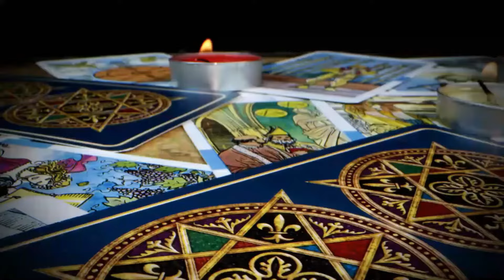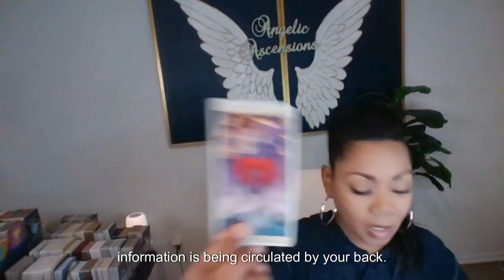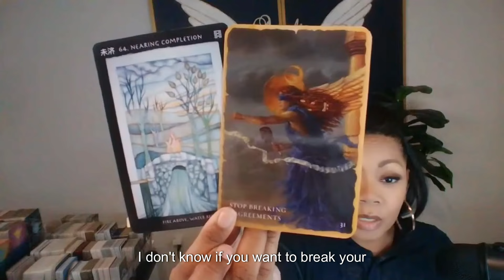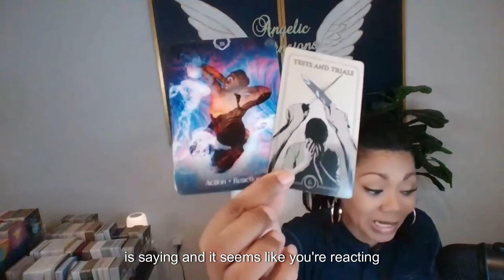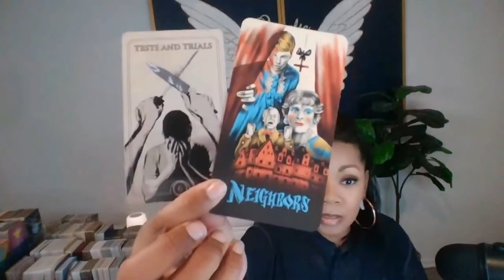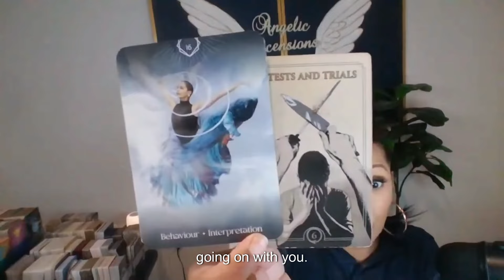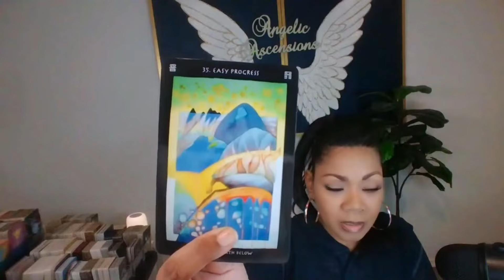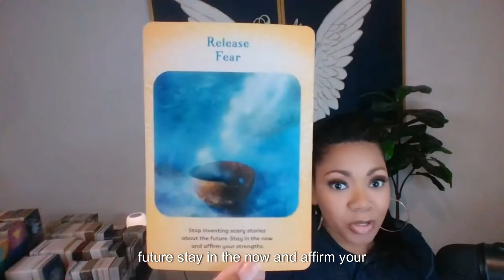TAURUS 💯 They Already Know You're NOT Going To Take This Well...It's Not Easy For Them To Say This!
this video, we will take a look at a relationship relative to your life, whether platonic, familial, or romantic, and dissect your possible feelings, and theirs. We will also determine the likelihood of communication occurring and possibly even how soon.

⭐Beware of Scammers:
I will not contact you to solicit business. If someone contacts you claiming to be me that is a scammer. Please report them. My official social media accounts are listed on my channel page and in videos.